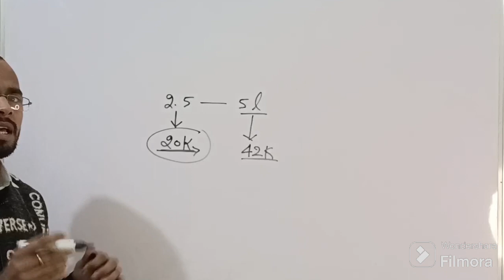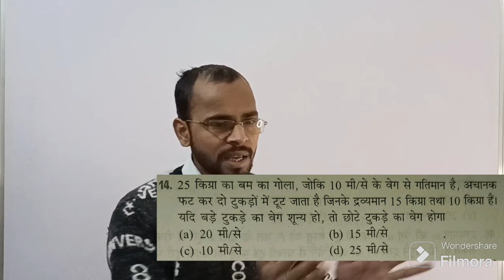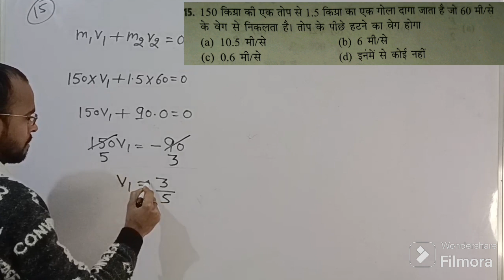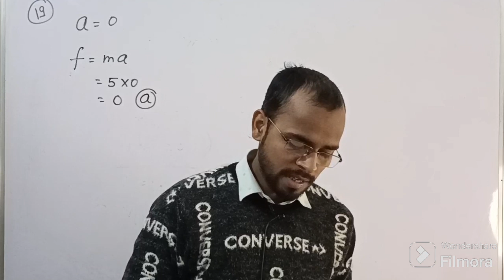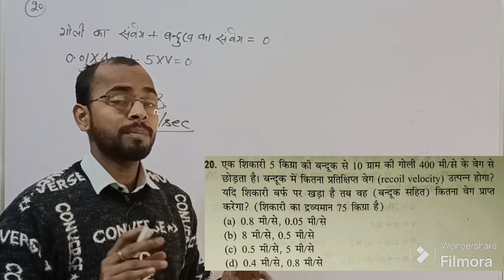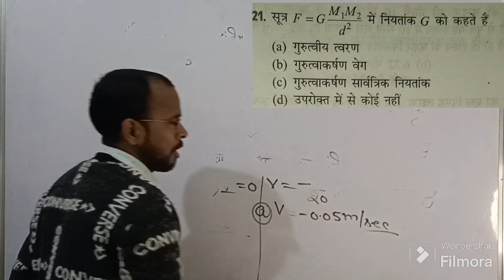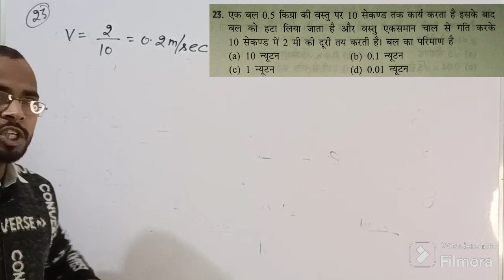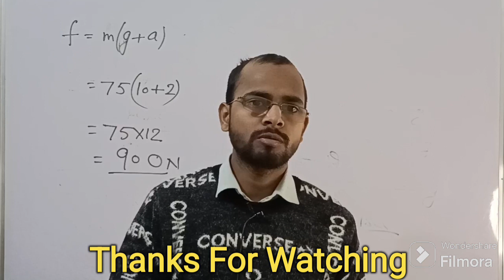Physics Chapter -04 || Part-03 || For IERT Entrance Exam 2024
part-01 Basic Concepts & Theory